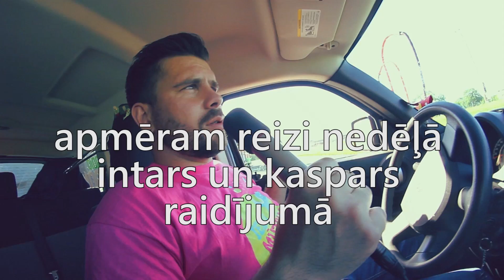TAURENU IELA INTS KERGALVIS 204/11/22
Taureņu ielā Ints Ķergalvis. Par mūziku, latviešu valodu, dziesmām un Oranžajām brīvdienām.